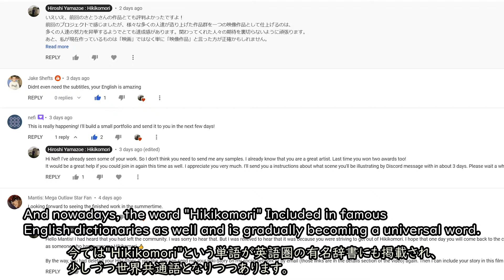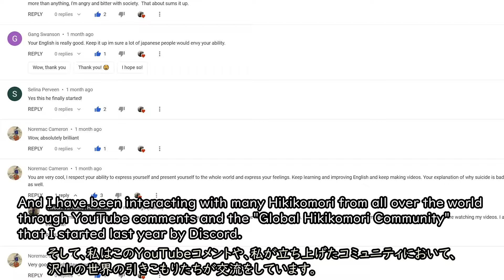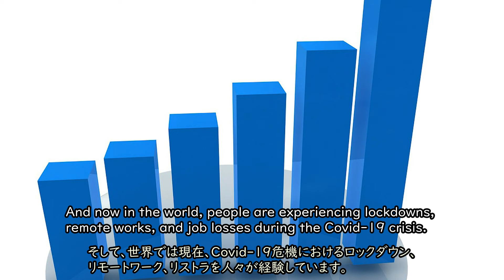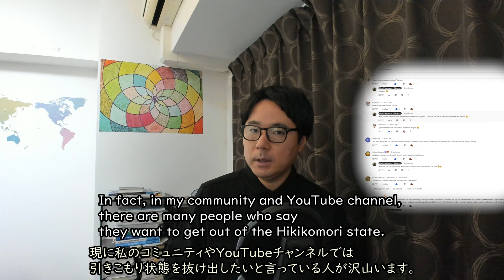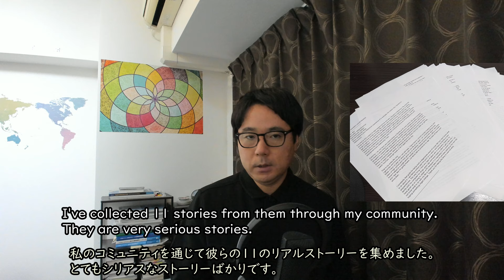Japanese Hikikomori and foreign Hikikomori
This time, I talked about what I've learned and realized by communicating with many Hikikomori from around the world on YouTube, SNS, and Discord.
今回は今まで沢山の世界の引きこもり達とYouTubeやSNSやDiscordでやり取りして学んだ事や気付いた事などを話しました。

Hiroshi Yamazoe